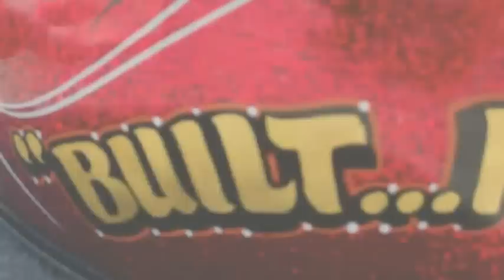ROCK BOYZ CHOPPERS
Built Not Bought, the chopper game is about to revolutionized!